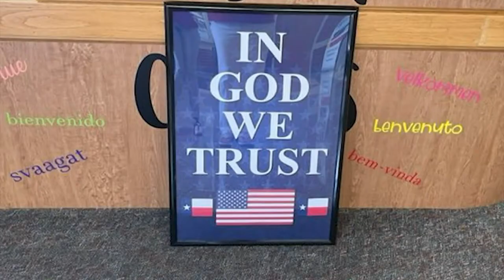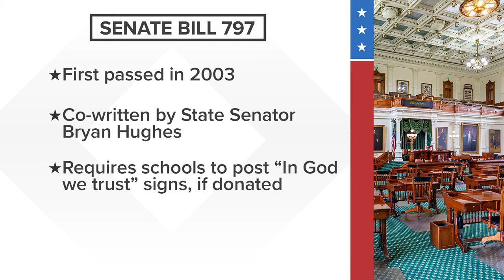'In God We Trust' signs mandatory in Texas public schools if privately donated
The Yellow Rose of Texas Republican Women posted photos on Facebook showing framed signs volunteers made before donating them to a number of Cy-Fair ISD schools.